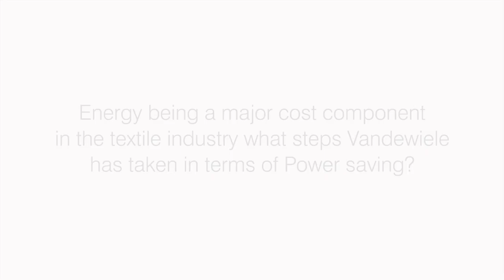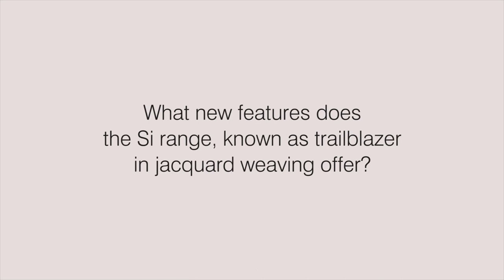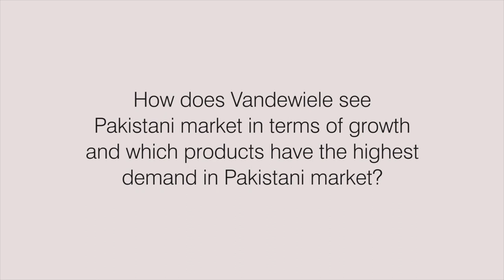An Interview with Mr Danny Bourgois - Michel Vandewiele nv